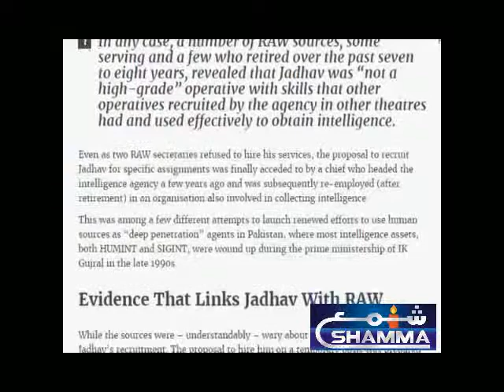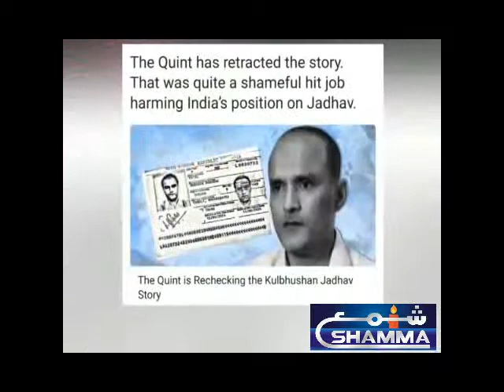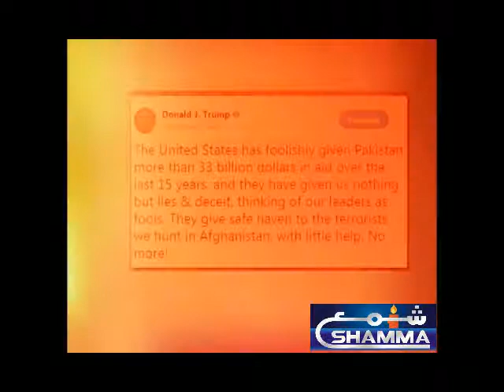WORLDS ALL DAY HEADLINES & NEWS 6-1-2018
SHAMMA NEWS